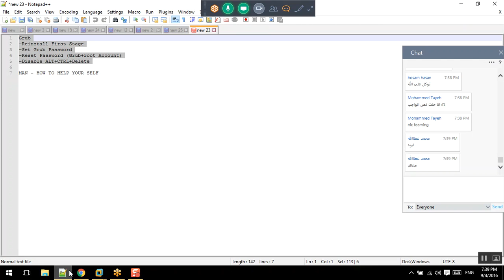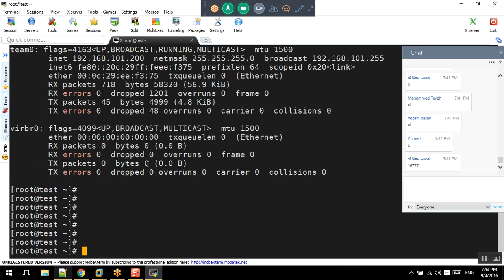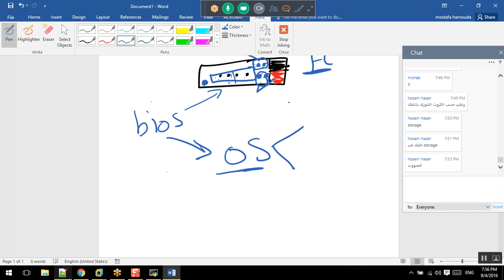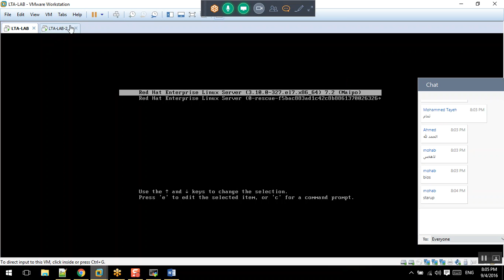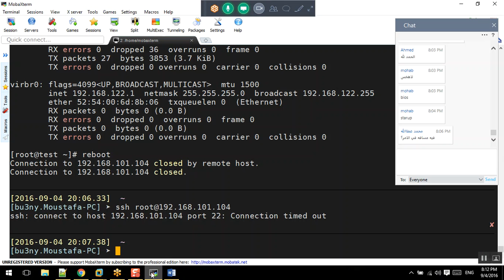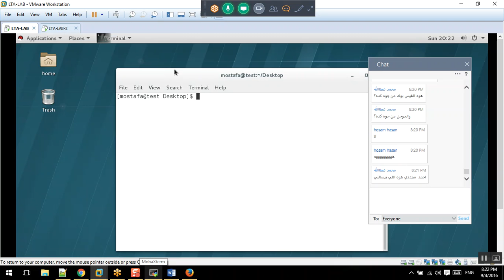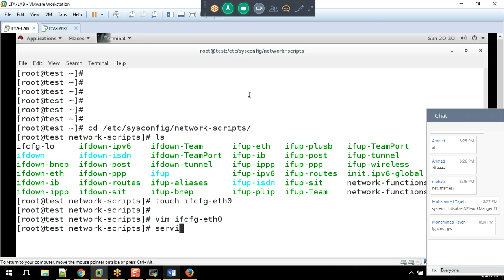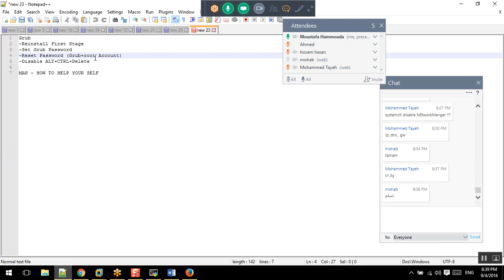45-Day-22_Interface_Naming